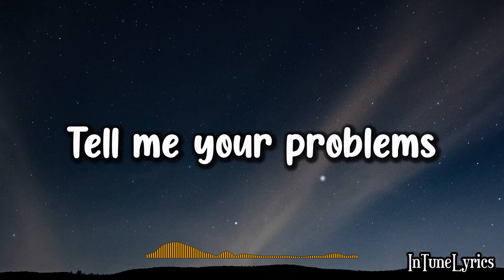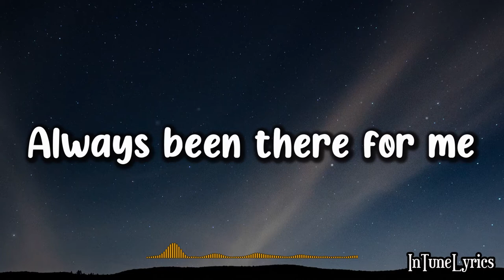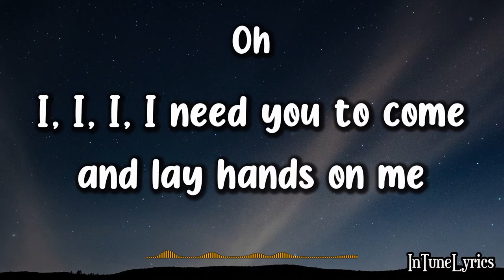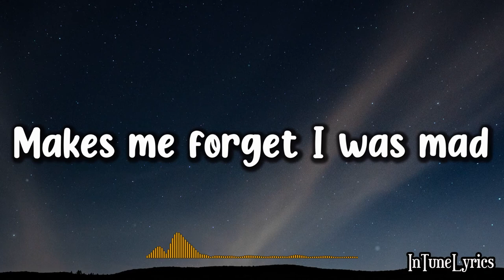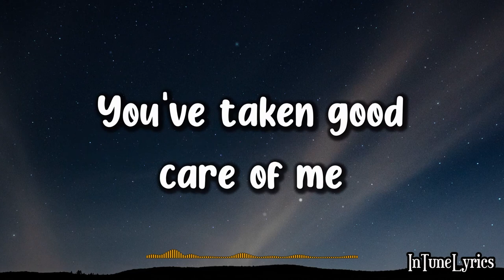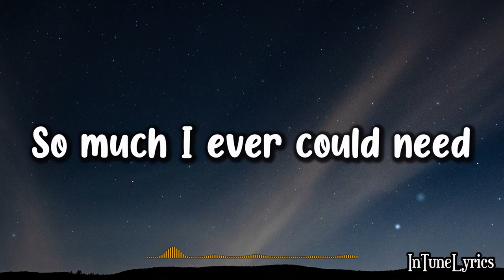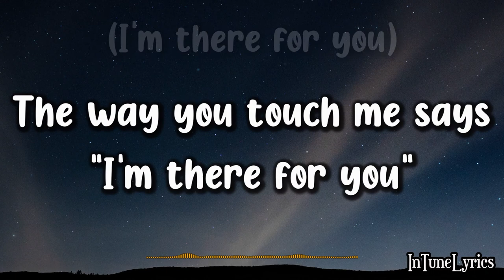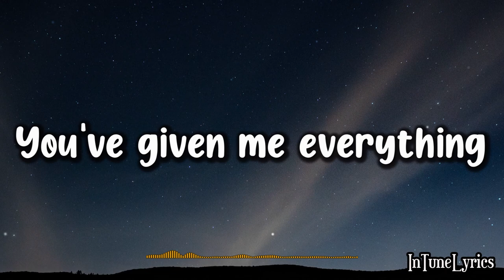India.Arie - Therapy (Ft. Gramps Morgan) Lyrics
A lyric video of "Therapy" by India.Arie Ft. Gramps Morgan

Lyrics:

Yeah yeah yeah yeah hey

I, I, I, I need your therapy
I, I, I, I need you to come and lay hands on me
Oh oh oh
Hey

He lays me on the couch and says
"How has your day been?
Tell me your problems
I'll help you solve them
Come on let's talk about it"
He sits next to me and smiles
Listens to all of my words
Relaxes all of my nerves

Like breathe in (breathe in)
Let it go (shout it out)
Take deep breathes and real slow, calm down
Close my eyes (soft spoke)
Ease my mind (take control)
From my body please
Work your psychology

You've taken good care of me
Always been there for me
Boy I can't bear to leave
'Cause I need your therapy
You've given me everything
So much I ever could need
Without you I'm weak in the knees
I need your therapy

Oh oh oh
Hey

He puts his hand on my lower back
His face in my neck and
Says something to make me laugh
Makes me forget I was mad
His touch feels so right
It's like he's reading my mind, yeah
I need him all the time

Work your psychology

Oh oh oh
Yeah yeah

When it feels like I'm losing power
(Oh india.Arie)
When I feel like a wilting flower
(You make me feel irie)
The way you touch me says "I'm there for you"
(I'm there for you)
It heals me just to hear you say
("I love you")
Hey

Yeah hey

Yeah yeah
Yeah yeah hey (I need your therapy)
Oh oh oh oh oh oh
Oh oh oh
Yeah yeah
Yeah

Wallpaper: Photo by Mason Field on Unsplash

🎧SUPPORT INTUNELYRICS🎧